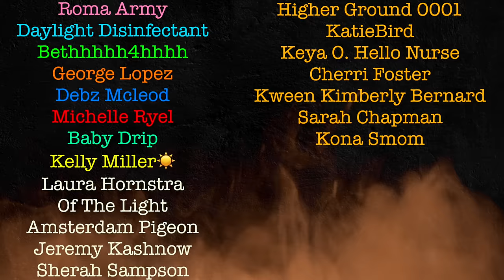Interrogation of INNOCENCE!! "I'm Innocent": A True Crime Documentary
This is the interrogation / police interview of Jeffrey Abramowski in Brevard County, Florida at the Sheriffs Office. This takes place in 2002 and is a true horror story. The victim passed away from Hammer strikes. His name was Cortney Crandall a.ka. D!ck and he lived in Melbourne, Florida crimecircus interrogation truecrime Jeff claims to to be an innocent man, do you think he is or is he cold blooded? If you want to see more interrogations like this simply watch the videos on my channel & turn notifications ON!